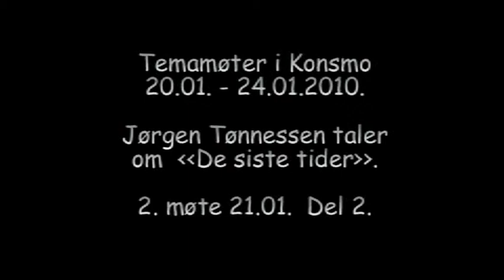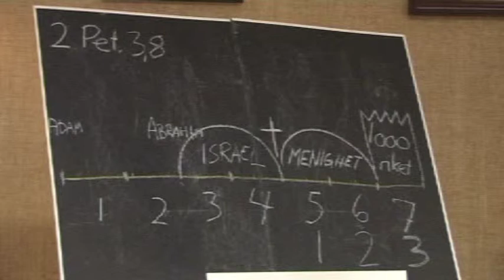Jørgen Tønnessen 2.2.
Jørgen Tønnessen: De siste tider.  Konsmo 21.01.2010. Del 2